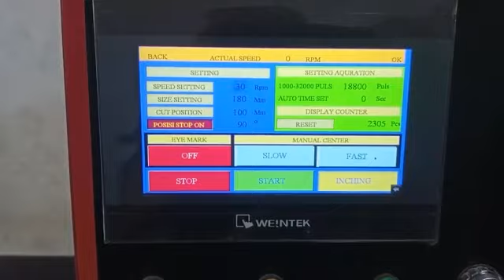Get a request or challenge from a friend.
📞|Respon|⏰|25:00
🇮🇩|Yuakikun
Smart Monitoring System
👉|Purnomo A
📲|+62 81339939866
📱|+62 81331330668